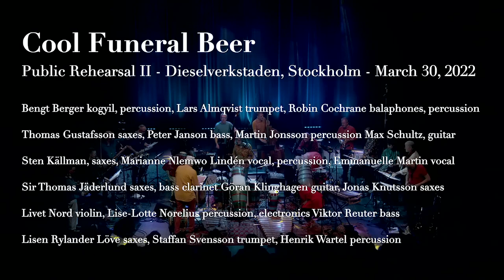Cool Funeral Beer 6 Freedom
COOL FUNERAL BEER - Public Rehearsal II part 6 at Dieselverkstraden on March 30, 2022, filmed by Petter Berndalen.
Here we are trying out Freedom from Day 2 - The Bathing of The Widows.
The main thing with the second day of Cool Funeral Beer is the dancing that will end the period of mourning. After this the widows will be free to step into the everyday life and make themselves live as regular members of society again.
Soloists: Emmanuelle Martin, Lisen Rylander Löve, Staffan Svensson.
Musicians: Lars Almqvist, trumpet; Bengt Berger, kogyil, percussion; Robin Cochrane, balaphones, percussion; Thomas Gustafsson, saxes; Peter Janson, bass;  Martin Jonsson, sound, percussion; Sir Thomas Jäderlund, saxes, bass clarinet; Göran Klinghagen, guitar: Jonas Knutsson, saxes Sten Källman, saxes; Marianne Nlemwo Lindén, vocal, percussion; Emmanuelle Martin, vocal; Livet Nord, violin; Lise-Lotte Norelius, percussion, electronics; Viktor Reuter, bass; Lisen Rylander Löve, saxes; Max Schultz, guitar; Staffan Svensson, trumpet; Henrik Wartel, percussion

Cool Funeral Beer is the final rite, following Bitter Funeral Beer that we did 40 years ago. When complete it will take three days to perform, let's hope its worth the wait. Music composed by Bengt Berger.